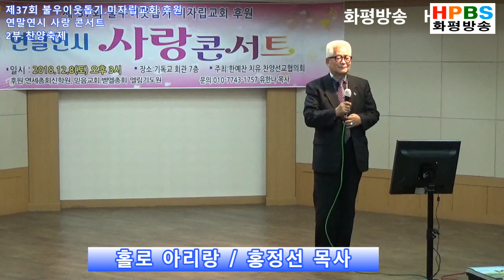HPBS 화평방송- 홀로 아리랑 / 홍정선 목사 찬양 (20181208)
제37회 불우이웃돕기, 미자립교회 후원
연말연시 사랑 콘서트
유한나목사 사랑 콘서트
주최 한예찬 치유 찬양 선교협의회
장소 기독교회관 7층(YMCA)

        2017년 8월23일개국